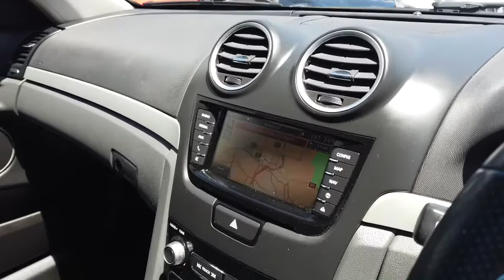2011 HOLDEN COMMODORE Midland, Darlington, West Swan, Helena Valley, Ellenbrook, WA 61002271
Red New 2011 HOLDEN COMMODORE available in Midland, Western Australia. Servicing the Darlington, West Swan, Helena Valley, Ellenbrook, WA area.